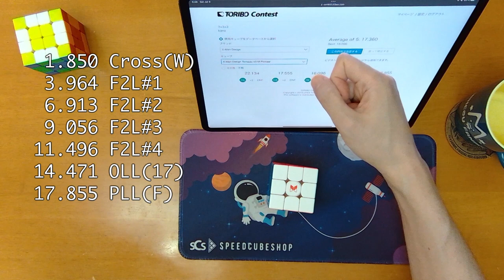TORIBO Contest 2023 後半期 第1節 3×3×3 17.360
Tornado V3 Pioneerは総合的な回し心地が良くて気に入っているものの、1個目(初期型)は軸が折れて大破し、2個目(新型)はコーナーの対コアの磁石が外れる事象が2回も起き、どうにも作りが繊細……

使用キューブ: X-Man Design Tornado V3 M Pioneer

00:00 Start
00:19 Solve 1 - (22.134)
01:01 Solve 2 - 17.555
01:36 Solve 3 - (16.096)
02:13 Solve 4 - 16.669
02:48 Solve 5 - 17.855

[Solve 1]
 1.902 Cross(Y)
 5.351 F2L#1
 8.388 F2L#2
12.910 F2L#3
15.231 F2L#4
17.759 OLL(50)
22.134 PLL(Aa)

[Solve 2]
 2.144 Cross(W)
 4.195 F2L#1
 6.637 F2L#2
 9.135 F2L#3
11.848 F2L#4
14.144 OLL(48)
17.555 PLL(Rb)

[Solve 3]
 0.955 Cross(O)
 3.549 F2L#1
 6.411 F2L#2
 8.256 F2L#3
10.220 F2L#4
13.014 OLL(4)
16.096 PLL(F)

[Solve 4]
 1.575 Cross(Y)
 4.135 F2L#1
 6.399 F2L#2
 8.420 F2L#3
10.978 F2L#4
13.270 OLL(35)
16.669 PLL(Rb)

[Solve 5]
 1.850 Cross(W)
 3.964 F2L#1
 6.913 F2L#2
 9.056 F2L#3
11.496 F2L#4
14.471 OLL(17)
17.855 PLL(F)